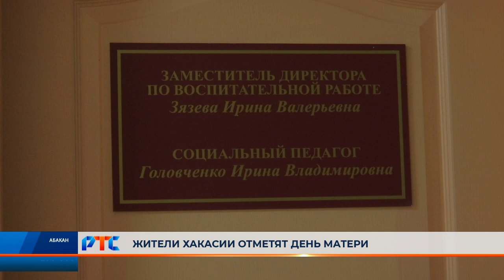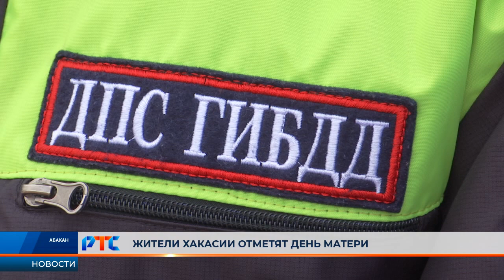В воскресенье в Хакасии отметят День матери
В последнее воскресенье ноября страна отмечает день матери. Ирина Головченко социальный педагог абаканской седьмой школы тоже жена и мама. Мужская половина семьи - сотрудники ГИБДД. Сын пошел по стопам отца. И видеться с ним часто не получается. Поэтому Ирина на рабочем столе держит фотографии своего ребенка и переживает за будни инспектора.